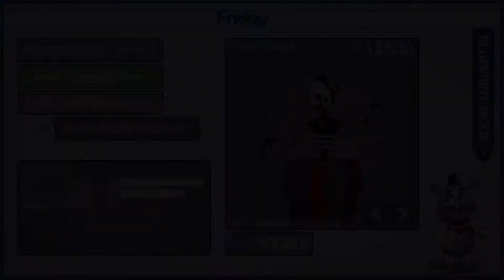IT HAS BEGUN! - Freddy Fazbear's Pizzeria Simulator Part 3 (FNAF 6)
In this video we continue our role as the manager to the newly established Freddy Fazbear's Pizzeria! this time after I continuously attempt to find any sort of loose end that may reveal secrets that may be going on behind the scenes and to answer many questions I still have.. such as.. what does Hand Unit mean when he says "Don't forget Saturday.. you want them all to be in one place"..? How did Springtrap or as he now calls himself.. Scraptrap.. survive the events of FNAF 3? However as "investigate" I notice something strange about the animatronic: Lefty.. After close examination.. I notice that He/She happens to share a connection to the Rockstar Animatronics and seeing that Lefty apparently seeming insistent on finding me seeing as He/She will even go as far as to be found outside the backdoor, I decided to ultimately take the risk and allow Lefty inside.. Which to be honest may be a decision I might regret.. Hopefully you guys enjoy! This MK894 signing out, Peace out Galaxy Defenders!